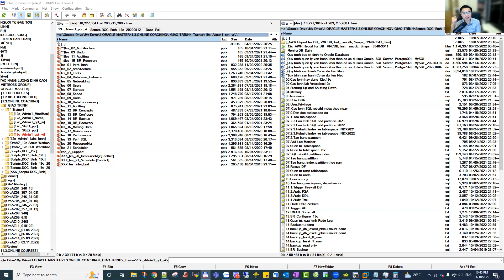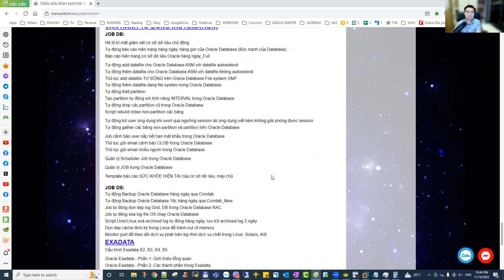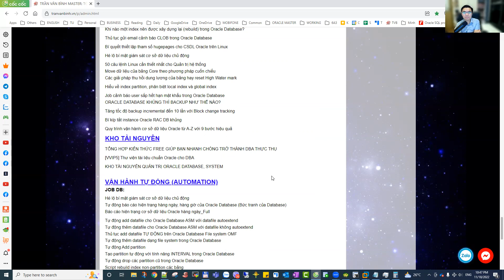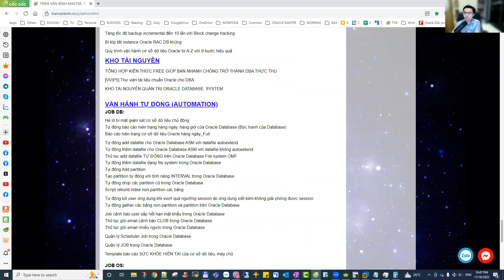30.Có nên delete dữ liệu bảng quá cũ không | Trần Văn Bình DBA Master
Các kiến thức các bạn phải học như sau:
1.Getting Started, SQL
2.Admin 1, Linux
3. Admin 2, Multitenant
4.Solaris, AIX
5.RAC
6.DataGuard, GoldenGate
7.Security
8. PL/SQL
9.Tunning
10.Tự động hóa
11.Others: Networking, SAN, Middleware,...